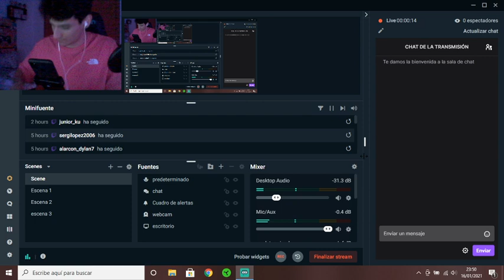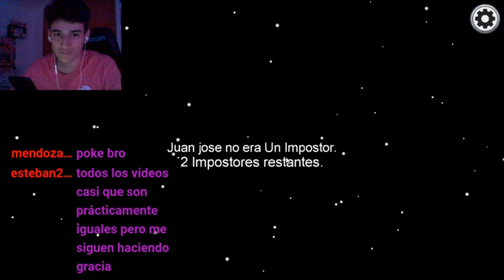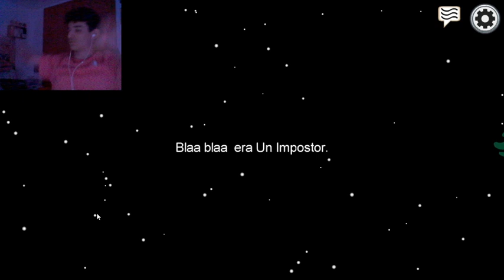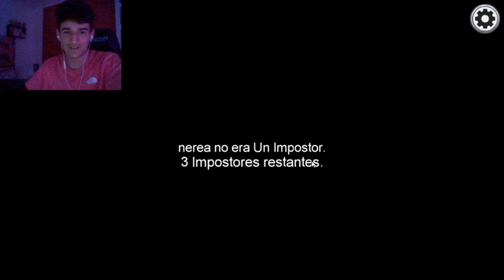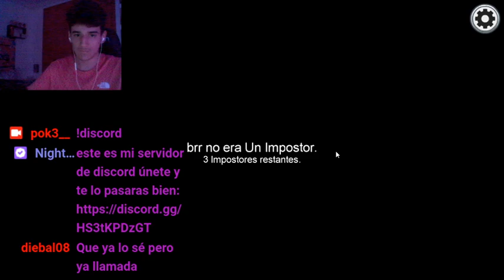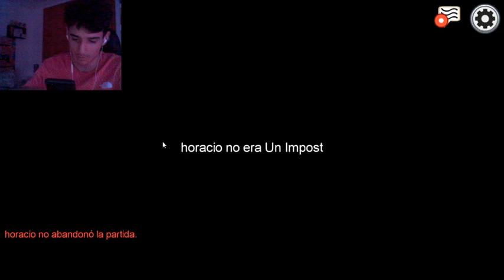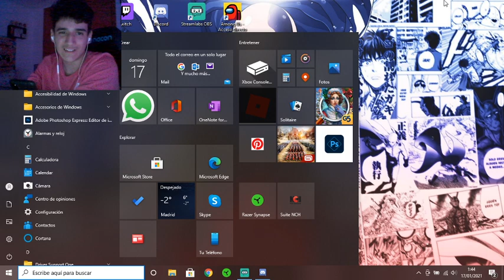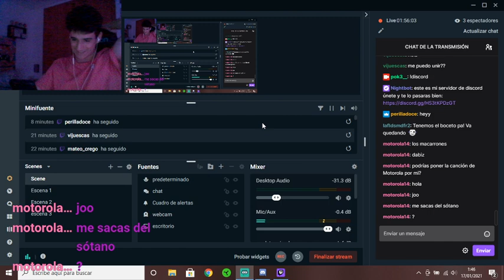ole ole y ole